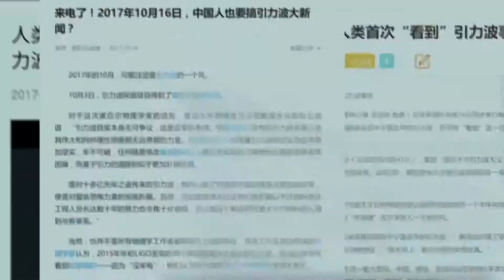《天意》秦始皇求赐长生不老被外星人放弃，韩信成为推翻暴秦的候选人